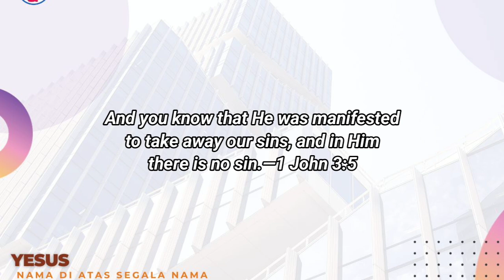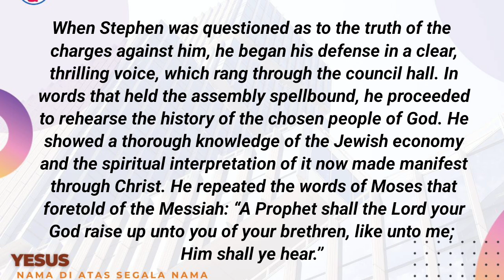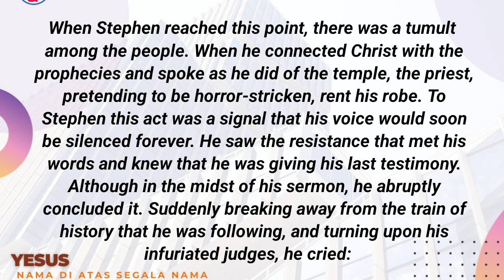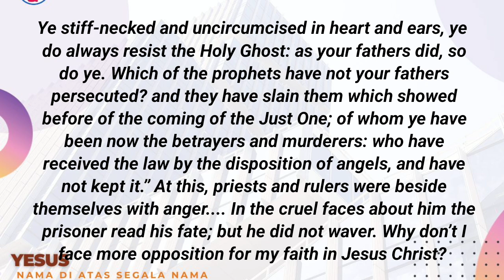ORANG BENAR l RENUNGAN HARIAN l 09/10/2024